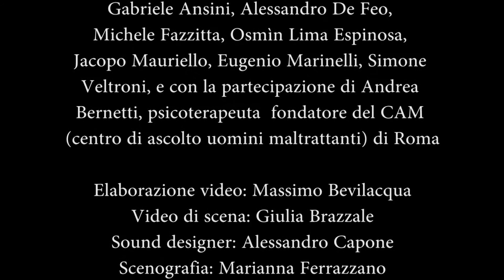PENIS PROJECT - trailer - ROMA FRINGE FESTIVAL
"Penis Project" per umani migliori
Scritto e diretto da Patrizia Schiavo, primo studio con Filippo Carrozzo, Antonio De Stefano, Emanuele Durante, Tommaso Lombardo, Patrizia Schiavo e con la partecipazione, tra i vari attori in video, di Andrea Bernetti, psicoterapeuta fondatore del CAM (centro di ascolto uomini maltrattanti) di Roma. Video Giulia Brazzale. Elaborazioni visive e telecamera a circuito chiuso Massimo Bevilacqua. Direzione allestimenti MariannaFerrazzano. 14/15 gennaio ROMA FRINGE FESTIVAL

Alcuni prototipi selezionati per rappresentare alcune tipologie maschili, partecipando a un "programma" che potremmo definire di "terapia sociale", che step by step, li porterà alla liberazione degli stereotipi, dalle inibizioni, dall'ansia da prestazione, dalla cultura patriarcale. Seguiti da telecamere a circuito chiuso, come in un reality show, e condotti dalla voce/presenza di una coach, si confessano, si confrontano, mettono in discussione la dottrina fallocentrica e la nostra cultura, ancora maschilista e sessista